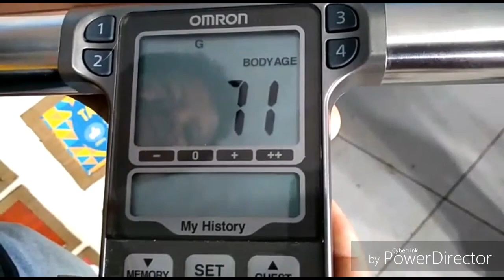RAFAEL MATOS MUDANDO DE HÁBITO!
Rafael matos foi desafiado a 9 dias de bem estar e saude... Ele tera que emagrecer com saúde então os mestres em saude e bem estar desafiaram Rafael Matos sera que ele vai conseguir? Confiram...

Coach de bem estar e saude